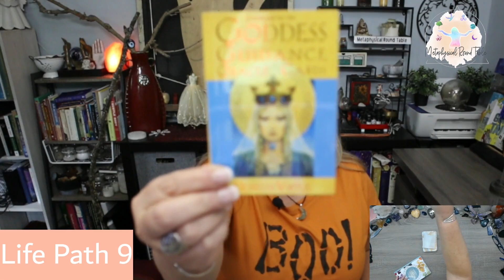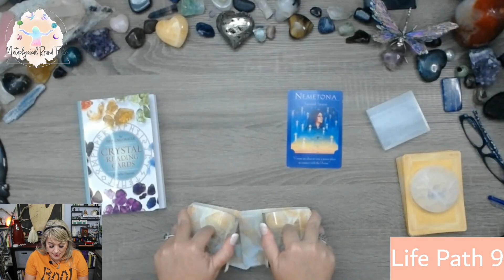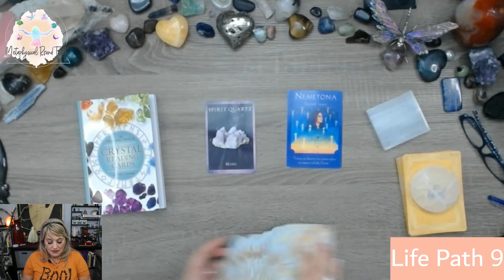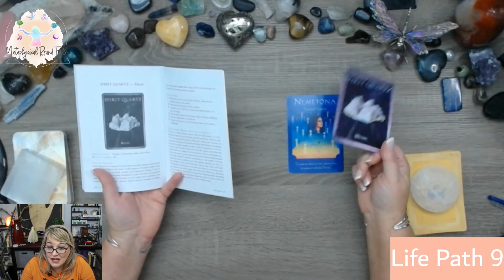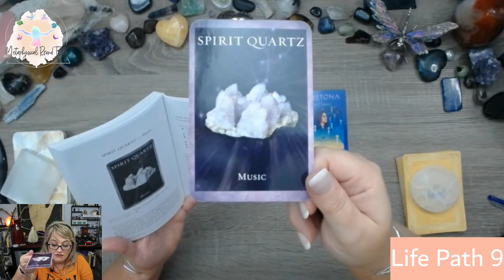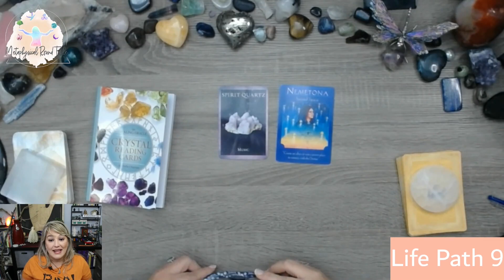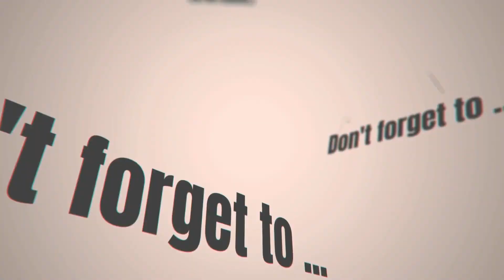Life Path 9 October 2023 Numerology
For October 2023 Numerology!
There are still specials and giveaways on my website to celebrate the one year anniversary of channel Readings at the Round Table and this amazing journey! Make sure you check it out!